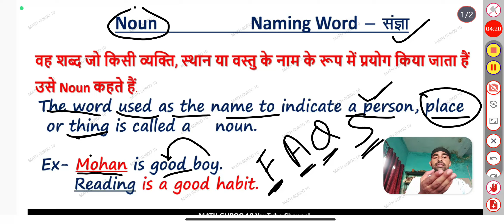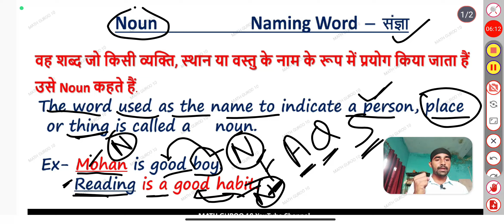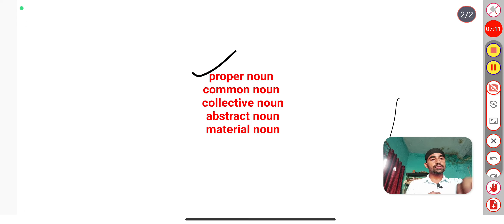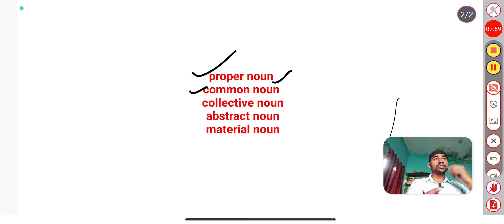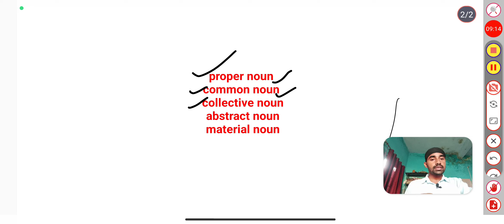noun, nouns, what is a noun, proper noun, common noun, noun English grammar,collective material noun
your question -

500+ verb forms in english v1 v2 v3 | forms of verb | V1 V2 v3 english | forms of verb hindi meaning

Note:-
ये सभी 👇👇👇 सभी PLAYLIST Link अपने Gahmar centre के ऑनलाइन क्लास का आप अपनी आवश्यकता अनुसार लिंक पर क्लिक करके ऑनलाइन क्लास देख सकते हैं

ये सभी हमारे ऑनलाइन क्लास का PLAYLIST लिंक हैं जिससे आप किसी भी subject को पढ़ सकते हैं

Akhilesh Yadav. 🇮🇳🇮🇳🇮🇳🇮🇳🇮🇳🇮🇳🇮🇳

Thank you for your watching this